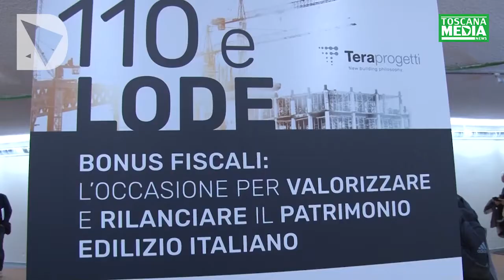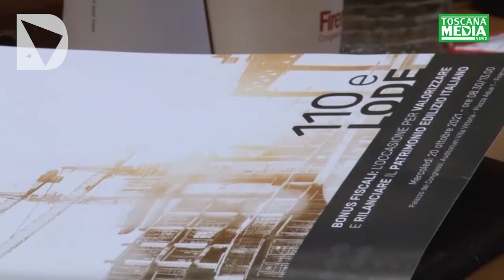SERVIZIO - 110 E LODE, I VANTAGGI DEL SUPERBONUS PER LA RIQUALIFICAZIONE ENERGETICA DEGLI EDIFICI